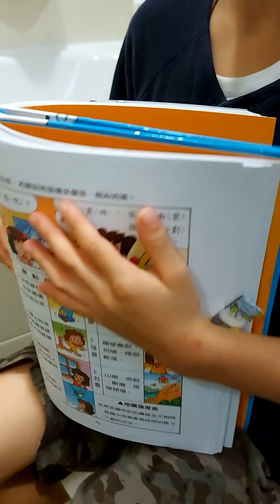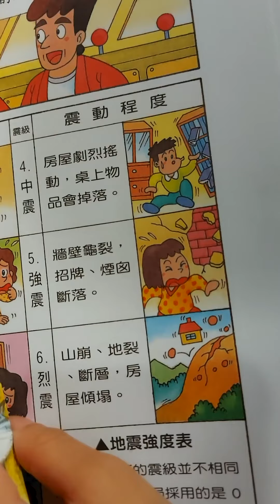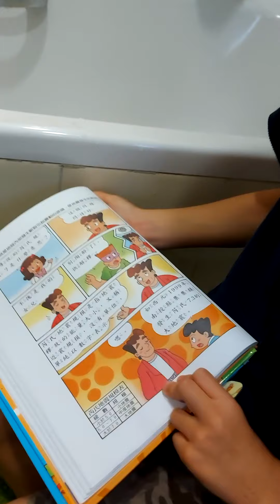3A1陳復禮講解海嘯